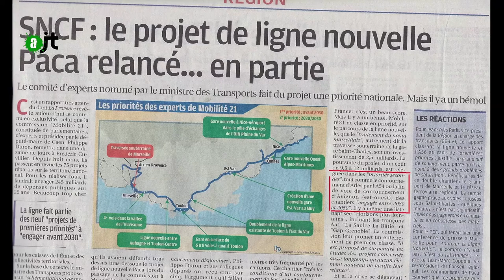G7 sans Energie Fossile - Reportage Alter JT 03/07/15 - 57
Quand Avaaz colporte le changement climatique via le G7...